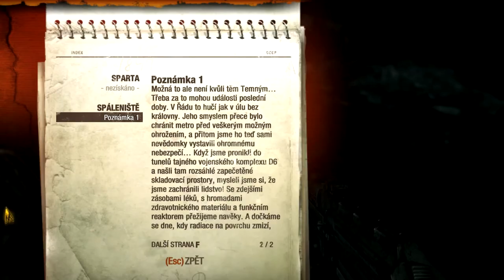Tomas hraje |13| Metro: Last Light - E01 - 'Zajíček'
Další hra, další Let's Play. Tentokrát na postapokalyptickou akci Metro: Last Light.

Taky jako novinkou zkouším kvalitu o stupeň vyšší než je 1080p, pořád si nejsem jistej jestli to bude trvalá změna, ale zatím to mám v plánu.